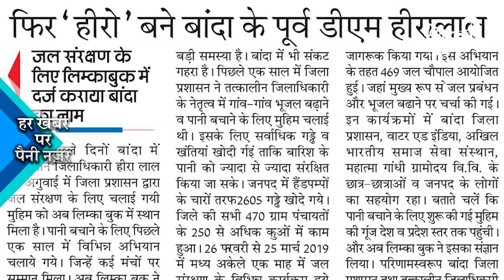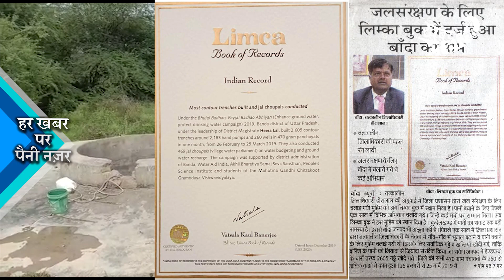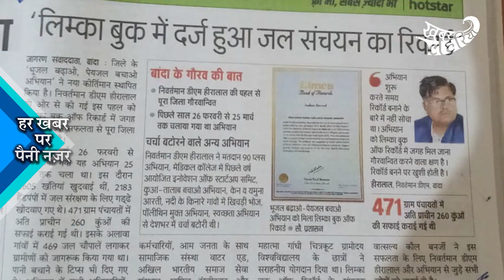कागज तक सिमटी रही पानी की कहानी, फिर कैसे बना लिम्का बुक ऑफ़ रिकॉड? KhabarLahariya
कागज तक सिमटी रही पानी की कहानी, फिर कैसे बना लिम्का बुक ऑफ़ रिकॉड ? बुन्देलण्ड के बांदा जिले का नाम जल संरक्षण के तहत लिम्का बुक ऑफ रिकार्ड में दर्ज हो गया है, फिर भी बुंदेलखंड की प्यास नहीं बुझ रही। बरसात के मौसम का आधा समय निकल गया। लेकिन अच्छी बारिश नहीं हुई। जिससे यहां का किसान हो या आम जनता प्यास बुझाने के लिए जदोजहद कर रही है, जो समस्या पानी को लेकर सालों साल से चली आ रही हैं वहीं आज भी हैं। लिम्का बुक ऑफ रिकार्ड न लोगों की प्यास बुझा पाई और न ही खेतों की। हां इसकी वहालाही लुट कर रिकार्ड बनाने वालों की भूख सम्मान लेने के लिए जरूर बढ़ती जा रही है।
27 जुलाई 2020 को बांदा जिले के पूर्व डीएम व राष्ट्रीय स्वास्थ्य मिशन के अपर निदेशक हीरालाल और जखनी गांव निवासी सामाजिक कार्यकर्ता उमाशंकर पांडेय को फिर से सम्मानित किया गया। ‘रजत की बूंदे’ राष्ट्रीय जल पुरस्कार लखनऊ में प्रदेश के कृषि उत्पादन आयुक्त आलोक सिन्हा ने कार्यालय कक्ष सभागार में उन्हें यह सम्मान सौंपा। कृषि उत्पादन आयुक्त ने बताया कि नीर फाउंडेशन द्वारा दिया जाने वाला यह पुरस्कार जल एवं पर्यावरण क्षेत्र में अहम योगदान करने वालों को हर वर्ष दिया जाता है। बांदा जिले में डीएम रहते हुए हीरालाल ने पारंपरिक जल स्रोतों के उन्नयन और जल संचय के प्रति लोगों को काफी जागरुकता पैदा करने के प्रयास किया है|

इस मामले को लेकर बांदा जिले के स्योढा गांव के किसानों कहना है कि कुआं-तालाब बचाओ अभियान के तहत उनके गांव में कोई काम नहीं हुआ जबकि उनके गांव में एक से बढ कर एक पानी दार कुंऐ है और उनसे अच्छी सिंचाई हो सखती है पर कुंओं का महत्व ना होने और विभागिये लापरवाही के किरण ध्वस्त पड़े और और उनका  अस्तित्व खत्म होता जा रहा है
अगर सच में पानी बचाने की

कालिंजर कस्बे के लोगों का कहना है कि ये एक एतिहासिक और पहाडी इलाका है यहाँ पानी कि समस्या पीढियों से चली आ रही है जो पुर्व डीएम हीरा लाल ने जो जल संरक्षण के तहत जो मुहीम चलाई थी वह एक बहुत ही अच्छी पहल थी पर जिस तरह से मुहीम चलाई गई और पैसा खर्च हुआ उस तरह धरातल पर काम नहीं हुआ और आज भी लोग पीने का पानी हो या सिंचाई का परेशान हैं कालिंजर में तो कोई भी हैण्डपंप ऐसा नहीं हो जहाँ पचासों डिब्बों की भीड ना लगी हो| यहाँ तक की किले के ऊपर भी पानी नहीं है और आने जाने वाली यात्री परेशान होते रहते हैं और इस बार फिर महीनों हो रहे हैं बारिश नहीं हुई जिससे धान और खरीफ बोवाई का समय बीता जा रहा है। अभी तक में उतनी बारिश नहीं हुई जिससे कि खेतों की प्यास बुझाई जा सके और खरीफ की फसल तैयार हो सके। क्या कर रहा है यह लिम्का बुक ऑफ रिकार्ड? बुंदेलखंड के खेतों और लोगों की प्यास एक बार फिर से राजनीतिक खेल में दफन हो गई।